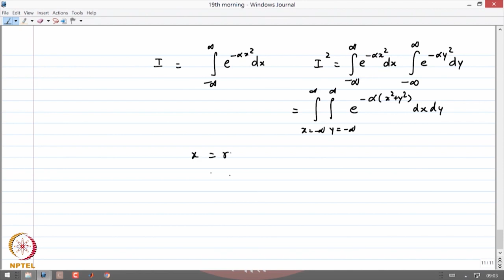Coordinate Transformation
Subject : Chemistry
Course name : Chemistry: Atomic Structure and Chemical Bonding